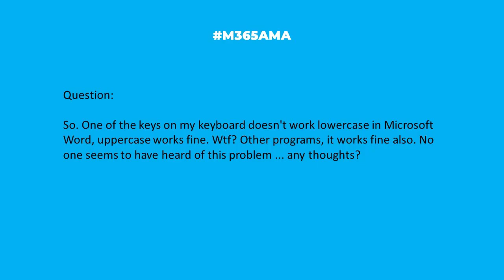M365AMA Why does one key in my keyboard only display lowercase while in Word?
In this episode, the panel discusses the following community question:

“One of the keys on my keyboard doesn't work lowercase in Microsoft Word, uppercase works fine. Wtf? Other programs, it works fine also. No one seems to have heard of this problem ... any thoughts?"

Some relevant notes/links shared by the team:

-- No links to share this time